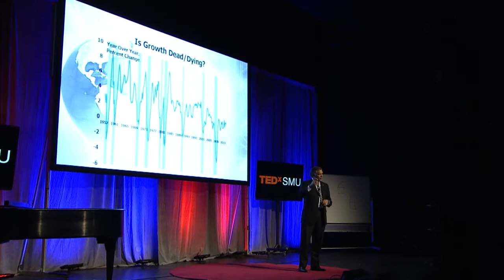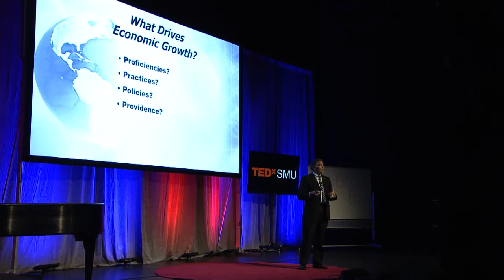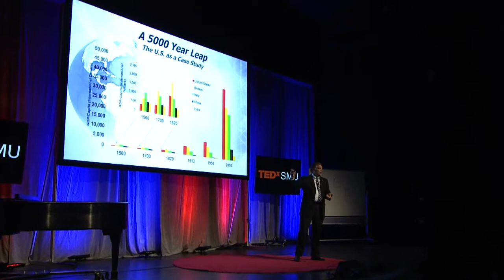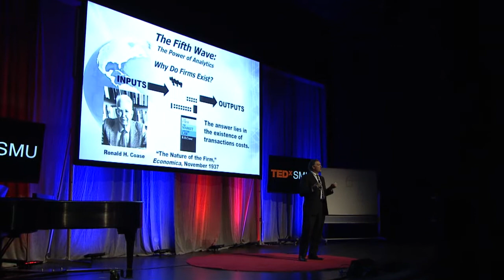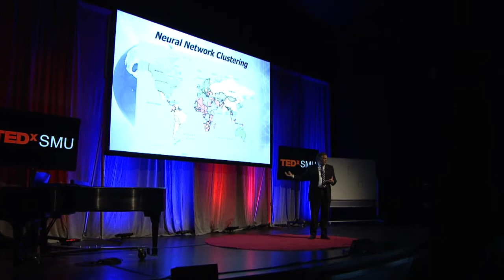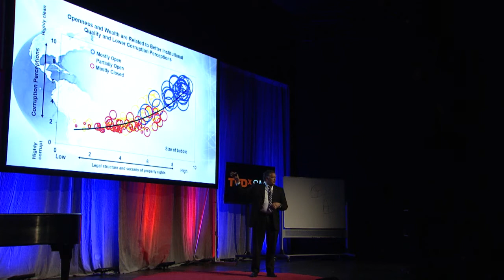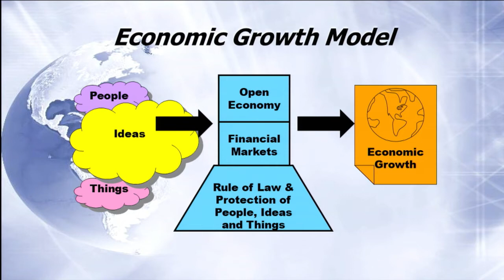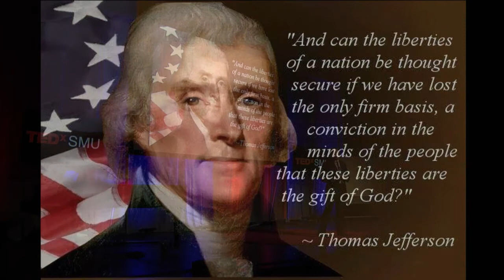The Wealth of Innovations | Thomas Siems | TEDxSMU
What drives economic growth? Is economic growth dead, or dying? Thomas Siems presents a model to find the factors that drive economic growth and wealth creation, and shows that while innovation is at the heart of economic growth, there are other important forces that help explain and drive long-run growth. He shows persuasive evidence that today's "fifth wave" economy is being propelled by the effective implementation of business analytics and operations research tools. And looking globally, he uses his model to present a blueprint for growth for economies at various stages of economic development. Will there be a sixth wave of innovation to reignite growth? Watch this TEDx Talk and find out.

 Thomas Siems is Chief Engineering Economist and Senior Lecturer in the Lyle School of Engineering at SMU and also Assistant Vice President and Senior Economist at the Federal Reserve Bank of Dallas. He has researched the productive efficiency of systems for more than 30 years and is author of the National Association for Business Economics' award-winning papers "Strengthening Globalization's Invisible Hand: What Matters Most?" (with Adam Ratner) and "Who Supplied My Cheese? Supply Chain Management in the Global Economy." Dr. Siems has received several outstanding teacher awards in the Lyle School at SMU as an educational and entertaining speaker.